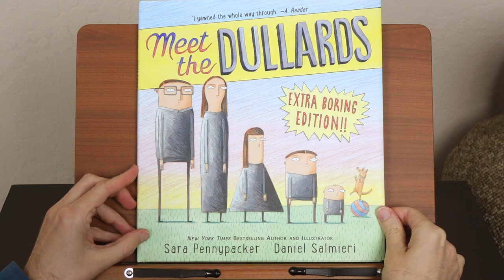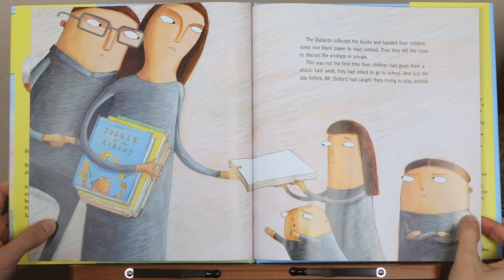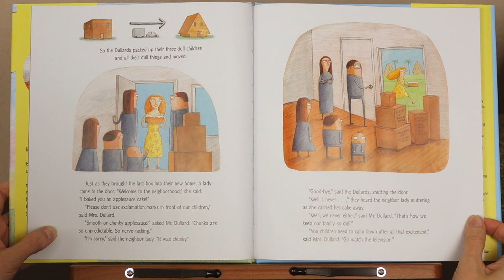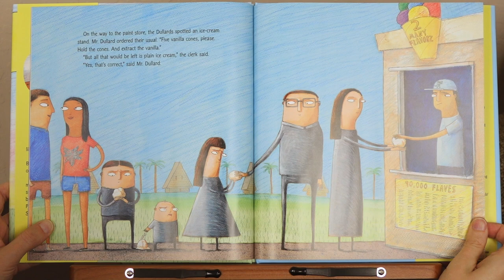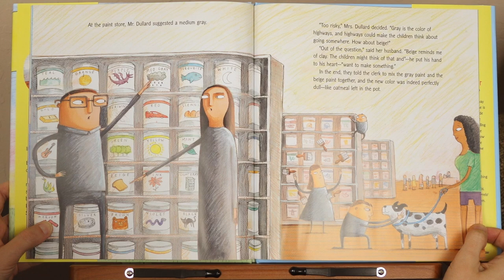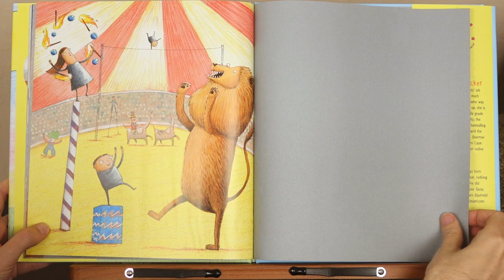Story 13 - Meet the Dullards: Sara Pennypacker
A brand new, and super-boring, book this week!

Video timing breakdown:
0:00 - Intro
0:49 - Book reading
5:40 - Wrap-up
6:27 - End page

Meet the Dullards
Written by:  Sara Pennypacker
Published by:  Balzer + Bray